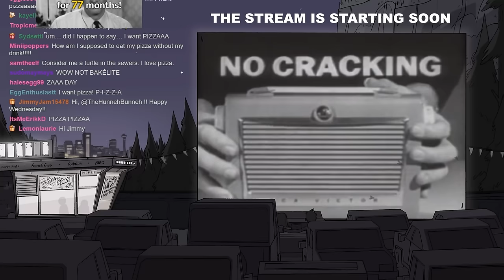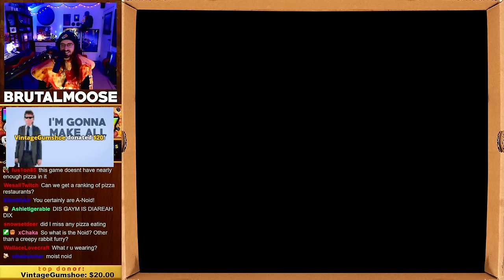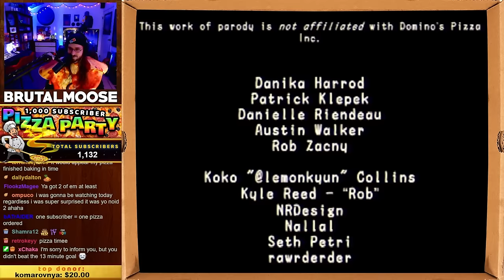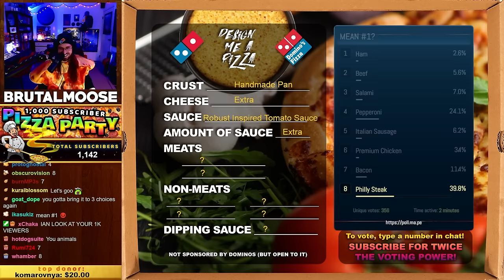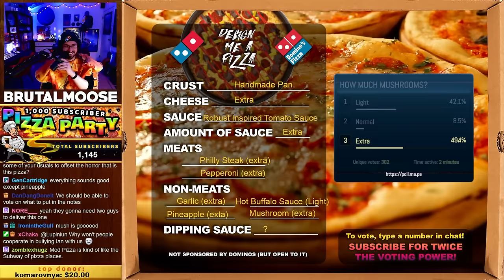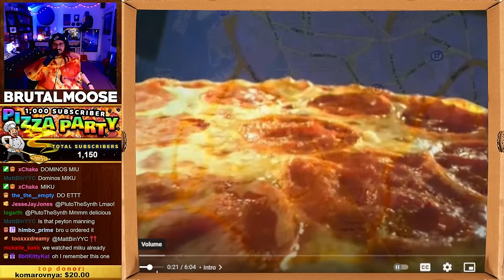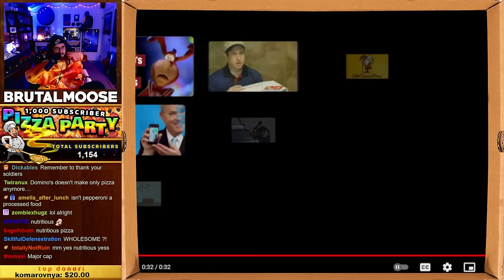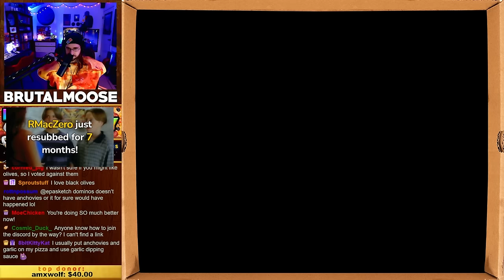PIZZA PARTY - Pizza Games, Pizza Videos, & a Chat-Designed Pizza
▼Stream Guide▼
0:00 StartUp
5:35 Stream Start
14:05 Yo! Noid
40:33 Yo! Noid 2
1:33:54 Suffering
1:45:34 Yo! Noid 2
2:03:49 Suffering
2:58:16 Yo! Noid 2
3:25:00 Intermission
3:30:37 Chat Designs Me A Pizza
4:22:59 Watching Pizza Videos & Waiting for Pizza Delivery
5:09:17 Eating the Chat-Designed Pizza
5:50:38 a little more Yo! Noid